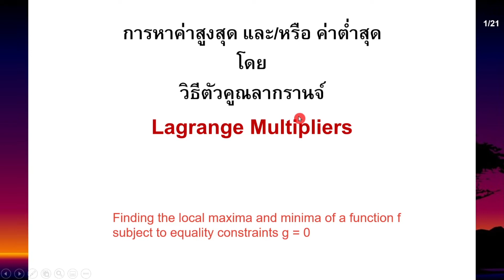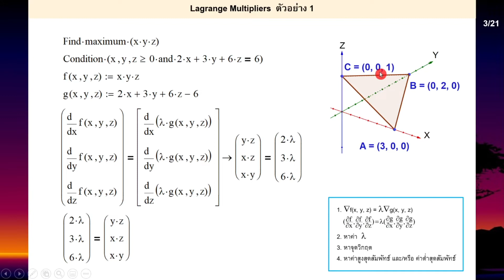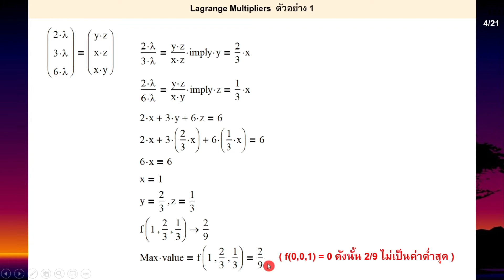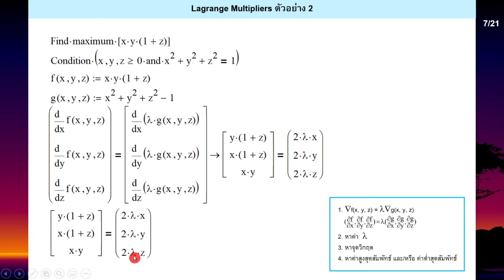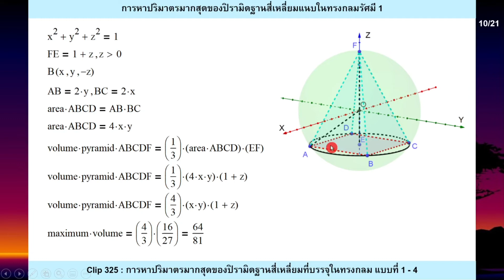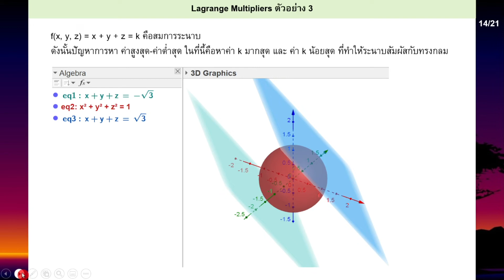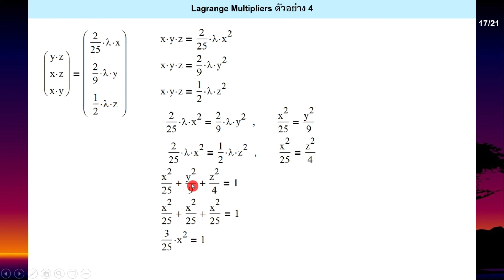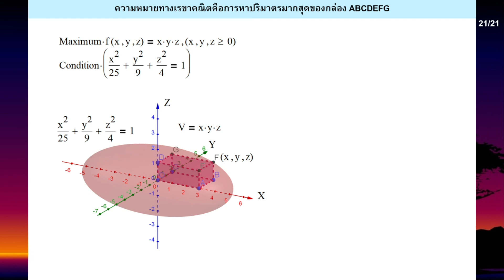Clip 460 : (3) การหาค่าสูงสุด และ/หรือ ค่าต่ำสุดโดยวิธีตัวคูณลากรานจ์ Lagrange Multipliers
Clip 458 : (1) การหาค่าสูงสุด และ/หรือ ค่าต่ำสุดโดยวิธีตัวคูณลากรานจ์ Lagrange Multipliers
Clip 459 : (2) การหาค่าสูงสุด และ/หรือ ค่าต่ำสุดโดยวิธีตัวคูณลากรานจ์ Lagrange Multipliers